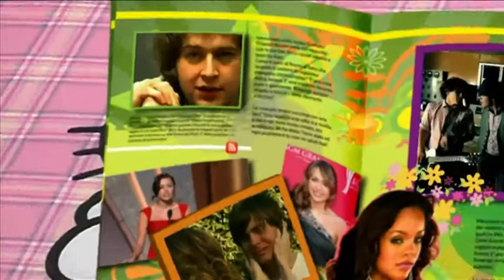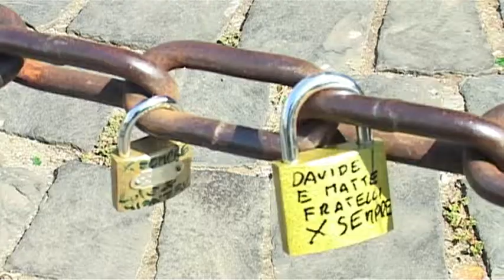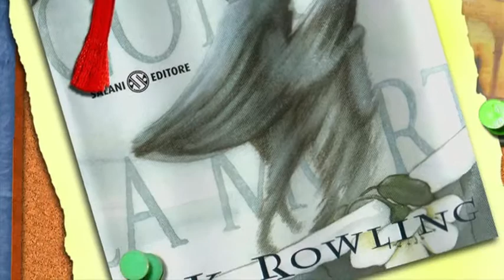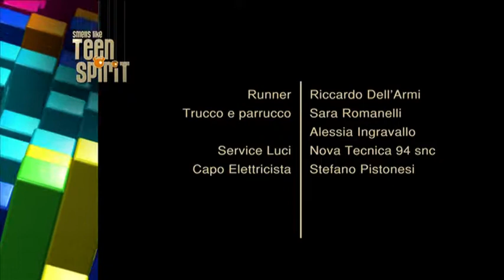Smells Like Teen Spirit - episode zero